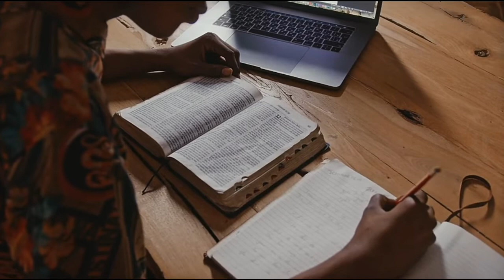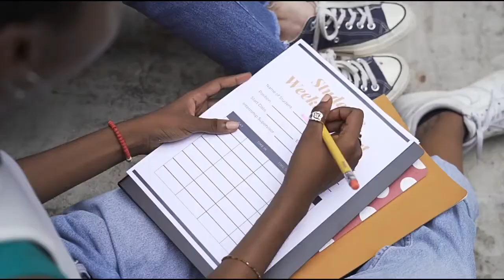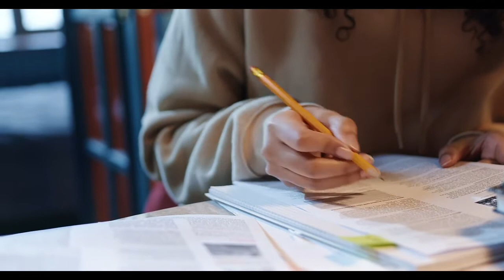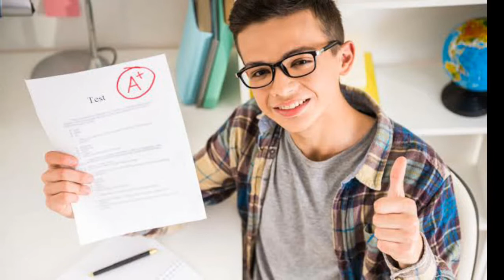कमजोर छात्र बोर्ड परीक्षा 2023 में 90% कैसे लाए!!How To Get 90% In Board Exam!!10th & 12th